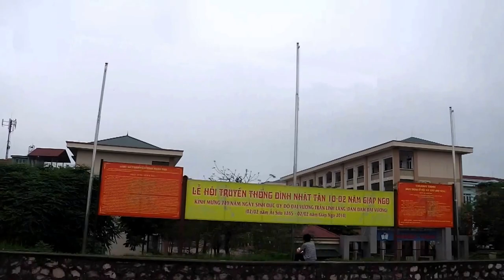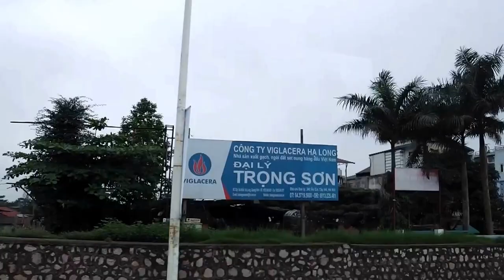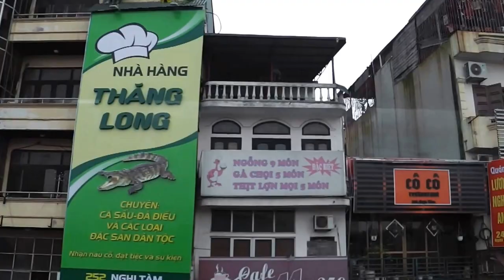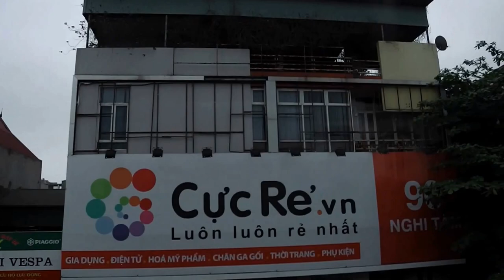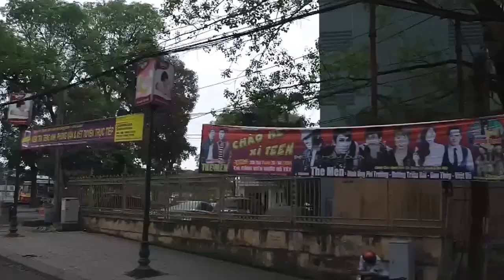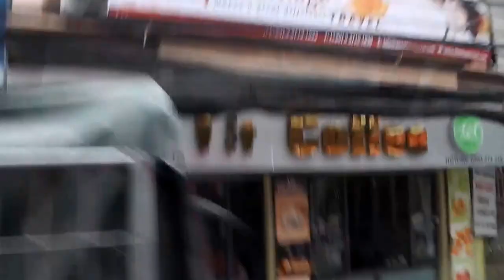Vietnam today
Wohngegend um Hue. Land,  Häuser und Menschen im normalen vietnamesischen  Umfeld.